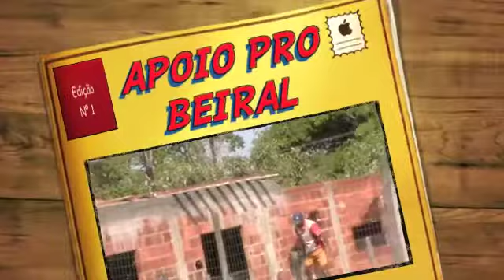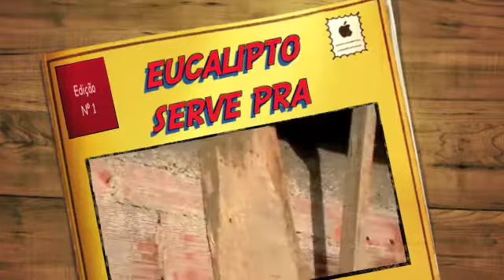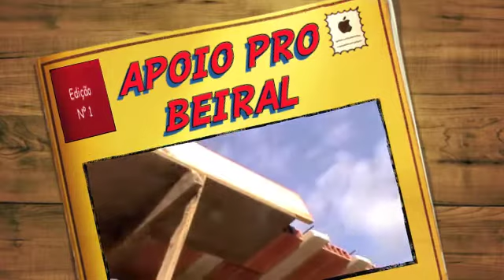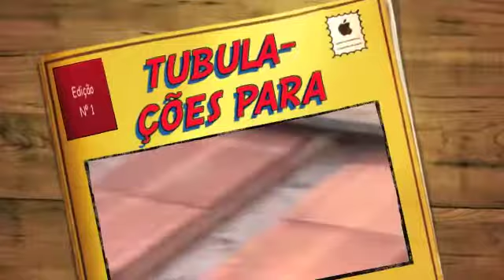COLOCAÇÃO DO APOIO PRO BEIRAL